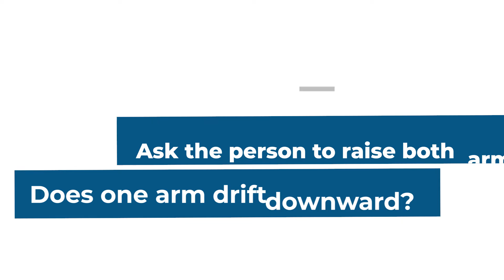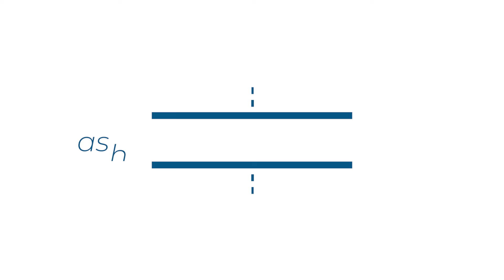Signs of a Stroke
Every 40 seconds, someone in the United States has a stroke, and every 3.5 minutes, someone dies of a stroke. Getting treatment fast can reduce stroke-related brain damage and increase the chances of survival and recovery. Treatments are most effective when a stroke is recognized and diagnosed within three hours.